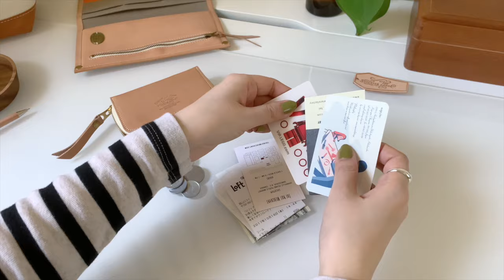The Superior Labor Small Zip Wallet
TSL has a lot of beautiful leather accessory options and we appreciate the classic design of this wallet. Made of Tochigi Leather with TSL's craftsmanship, Small Zip Wallet holds many credit cards as well as shop cards (and those washi samples wrapped around the used gift card:) in an organized manner! We have three colors available right now, all beautiful in their own characteristics. I hope you enjoy witnessing the wallet grow with you!
-wakako

The BK team behind the video:
Eunice for shooting and editing the footage beautifully.

BK ARTIFACTS FEATURED:
TSL Zip Small Wallet

Travel For Life Wallet / (Available Colors vary by season)

TSL Engineer Pouch || Natural Canvas w/nude leather bottom || Small